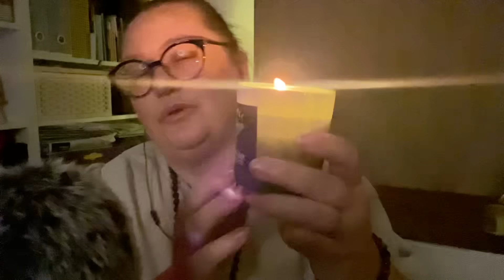ASMR på svenska: Mini-haul & avslappnande personal attention 🕯️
Hej! Jag hittade en webbutik där jag typ ville köpa allt! 😅 Extra kul att det är en jag känner som äger butiken. Hon har så mycket fina grejer så ska definitivt tipsa tomten om Riot lab.

Jag köpte doftljus mest nu. Och en katt. Och en julklapp. ❤️

Jag avslutar videon med lite borstande, plockande och klippande.

Hoppas det känns avkopplande och att du blir trött.

Sov gott! 💤🌙

KRAM elina